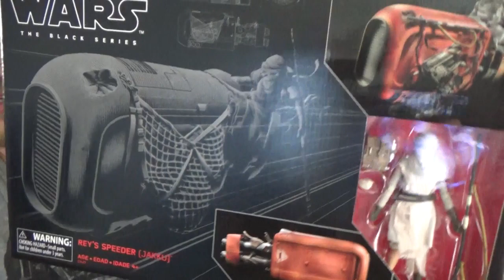FORCE FRIDAY STAR WARS HAUL!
DESCRIPTION